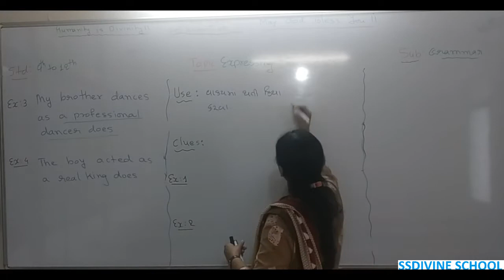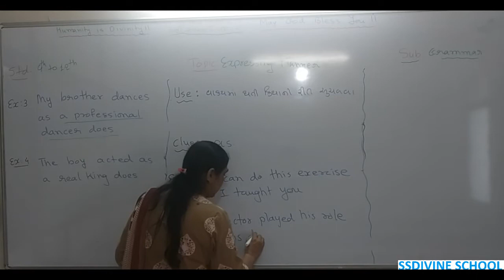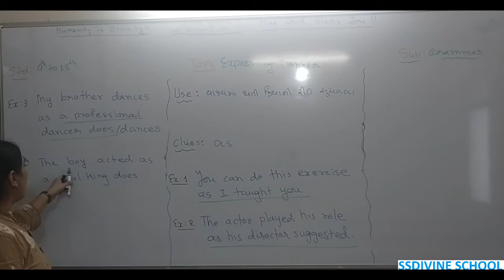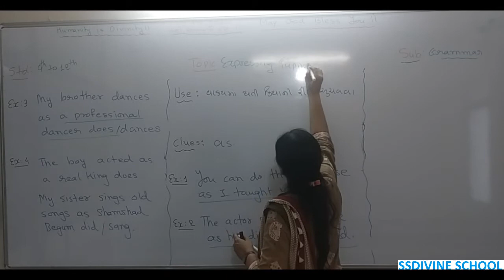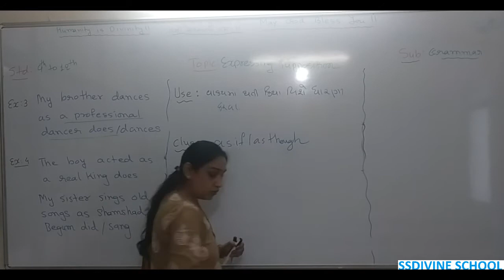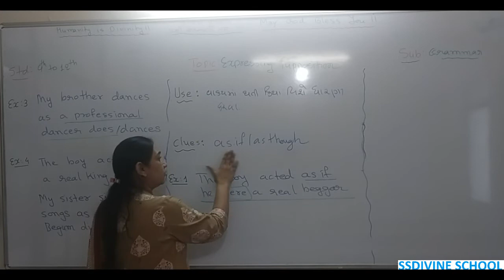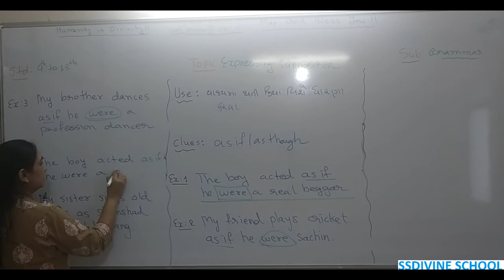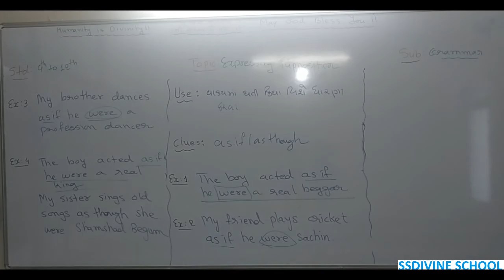9to12gm eng grammar Expressing manner and support